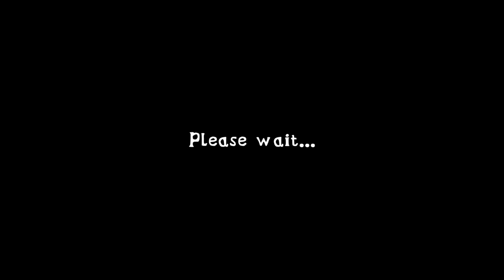Extreme Balancer 3 | Lever 15 to 20 | Gameplay Walkthrough Part 3 | (iOS, Android)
The textures are heavenly, every movement of the ball almost being able to be felt simply because of the astonishingly meticulous detail put into every piece of the game, from the obstacles to the water, to the trees and sky. The customization is a wonderful add, although the choices are very few. This can easily be overlooked though, simply by taking in the hyperrealistic graphics and challenging puzzles that are equally satisfying and frustrating, making for an addicting, fun game!